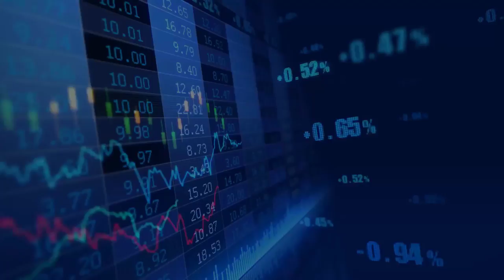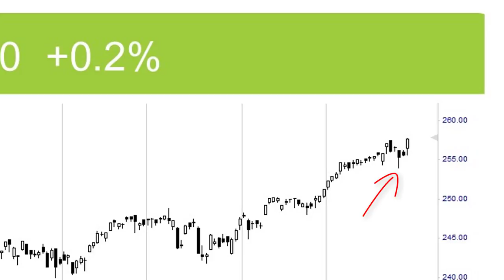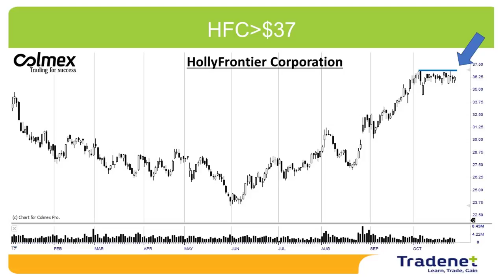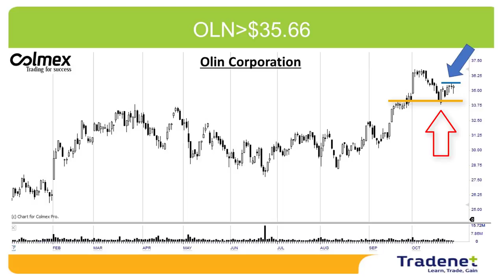Day Trading Stock Picks & Weekly Review - October 29th.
The S&P 500, which started the week with three days of declines, rallied on Friday and ended up 0.2% weekly.
The bulls received exactly what they hoped - proof that the rally is based on real profits.
Three of the world's largest companies: Amazon, Microsoft and Google posted record profits, broke analysts' forecasts and pushed the market to new record highs.
Current reading of US GDP shows annual growth of 3% versus expectations of 2.5%. The result: The public flocks in droves and buys ETFs and shares not only in cash but also in increasing leverage.
The significance, as I said here in the past, is that there is still a lot of room for increased prices, and now it seems that we also received the economic justification.